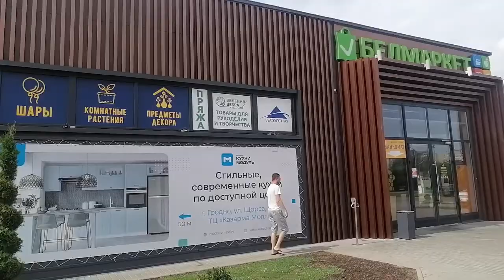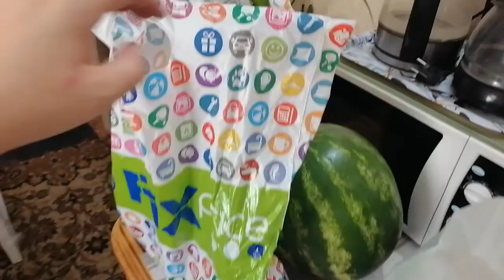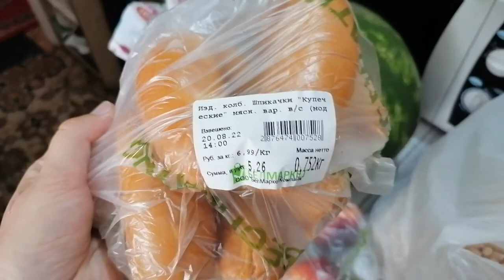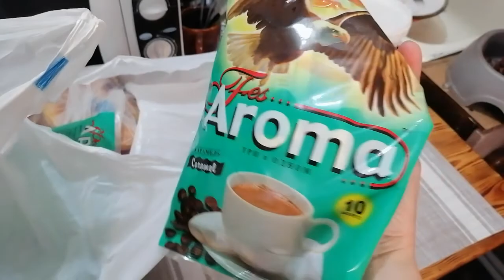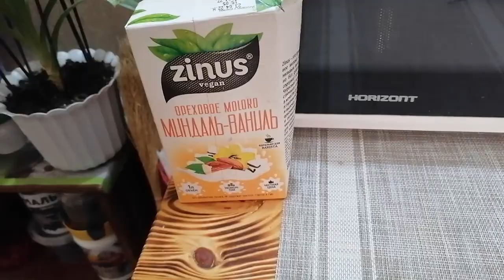VLOG: 20.08.2022 ОСКОРБЛЕНИЯ В СЕТИ / ХОТЕЛИ УКРАСТЬ СОБАКУ / ПРИЕХАЛ МОЙ ШТАМП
а также я ремесленник-создаю декор из гипса для дома)
мой инстаграм с гипсом -gips.grodno